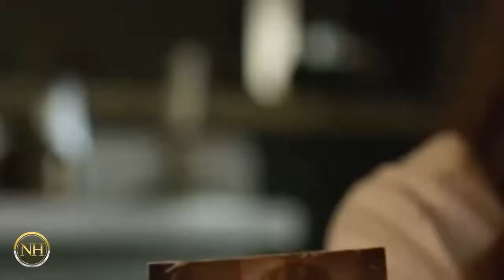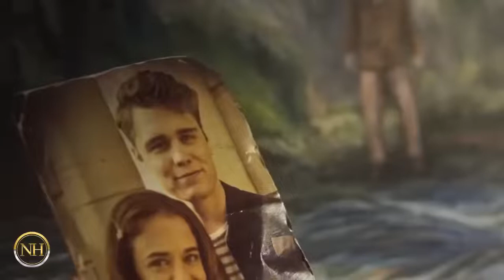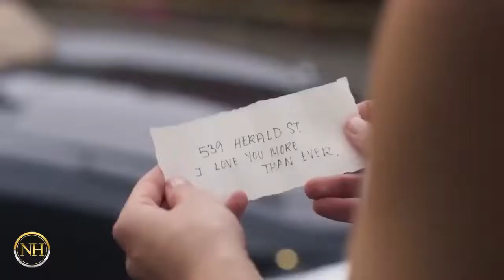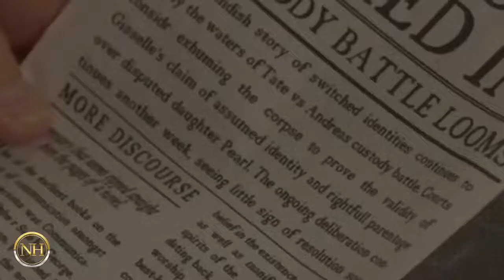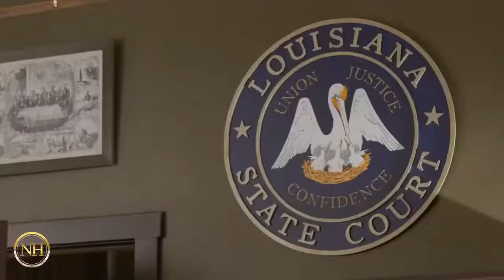New Lifetime Movie 2022 🎬🎬🎬 LMN​​ - Movie 2022 Based On A True Story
All That Glitters picks up as Ruby is driven from the Dumas mansion and returns to her beloved childhood home in the bayou where she’s intent on creating a new life for her baby girl, Pearl. Ruby’s high school sweetheart, Paul, once again is there to support her, and when he moves her into his impressive home, she has new hope for the future. However, Ruby can’t escape the judging eyes of Paul’s mother Gladys (Alfonso) who knows Ruby and Paul’s dark secret and Giselle continues to torment Ruby when she reveals news about Beau (Wood), Pearl’s real father and Ruby’s true love. Ruby longs for another life. The web of deceit continues when Giselle falls into a coma and Ruby finds herself lured into a twisted plan to be with Beau.

Director:　Michael Robison
Writers:　Virginia C. Andrews, Scarlett Lacey
Stars:　Kristian Alfonso, Crystal Fox, Raechelle Banno